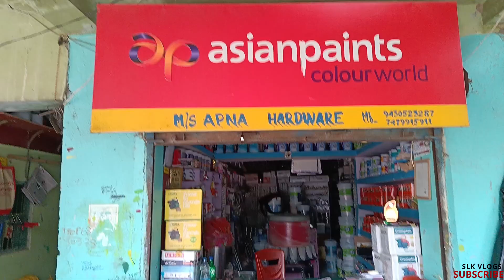Eid Ke Pahle Din Hi Popat Ho Gaya || Vlog 26 || Ab Kya Hoga😥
In this vlog i show to my audience how i enjoy the rainy season in bihar and how i suffered rain season in village area hope you all are enjoy my vlogs
thank you so much and also eid mubarak to every one  love you so much